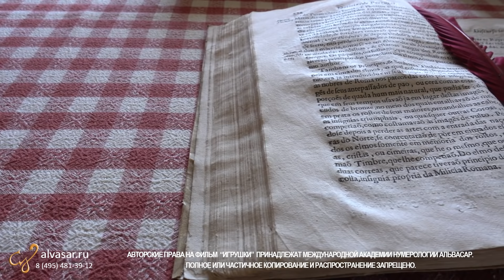Сказки от "АЛЬВАСАР" | Игрушки